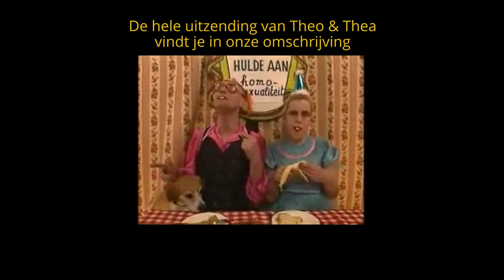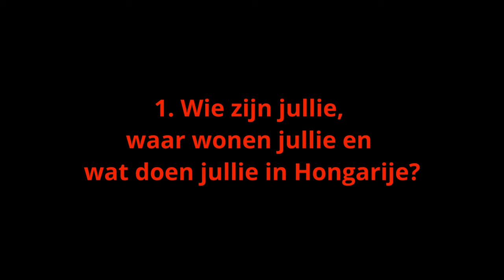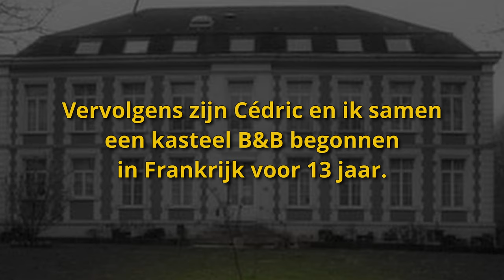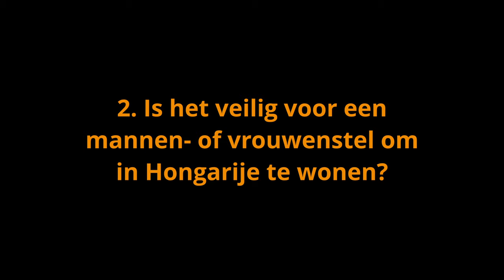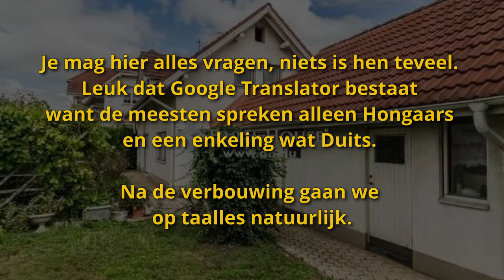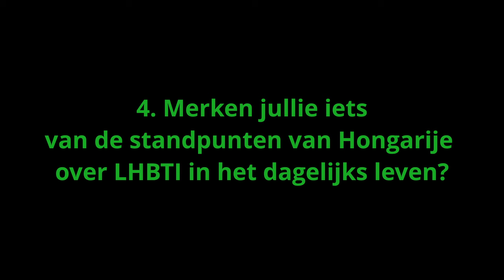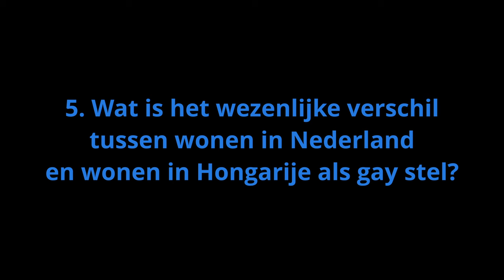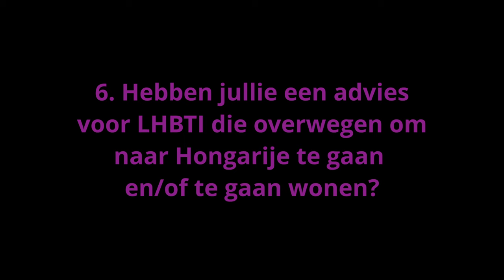#10 - 2 vrouwen in Hongarije, en Orbán dan?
De meest gestelde vraag aan ons willen we dit keer beantwoorden. Want het is een logische vraag als je in Nederland woont en leest over hoe de huidige regering in Hongarije, onder leiding van Viktor Orbán, omgaat met vrijheid van LHBTI. Deze wijkt af van hoe wij dat geregeld hebben in Nederland.

Wij gaan deze vraag beantwoorden maar hebben ook 4 gay stellen, die in Hongarije wonen, gevraagd naar hun ervaringen.

Wij hopen hiermee een genuanceerder beeld te geven en zo mensen die geïnteresseerd zijn om in een land als Hongarije te gaan wonen dat te gaan onderzoeken en te gaan doen. En dat wij open staan naar andere denkbeelden en meningen.

Kossuth Lajos út 16
3786 Irota, Hungary

Kossuth Lajos u. 108
7726 Véménd, Hungary

Francis Van der Elst en Cedric Pierart
Dozsa Gyorgy Utca 2
H-9737 Bük, Hungary